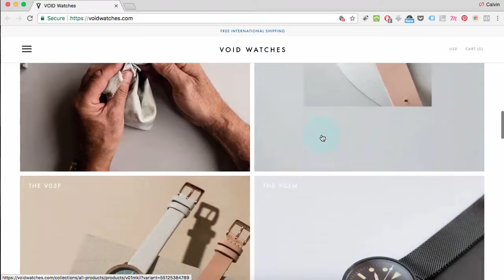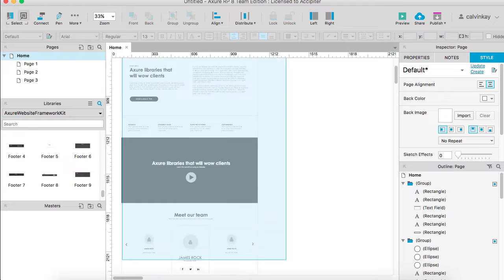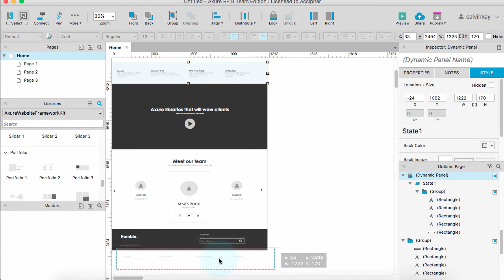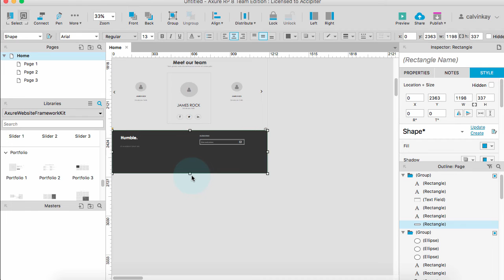Axure RP 8 tutorial for beginners: 06 How to create a fixed menu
Axure RP 8 tutorial for beginners on how to create a fixed menu in Axure RP 8. In this tutorial you will learn how to use dynamic panels and browser pinning functionality to animate a fixed menu for your website prototype.